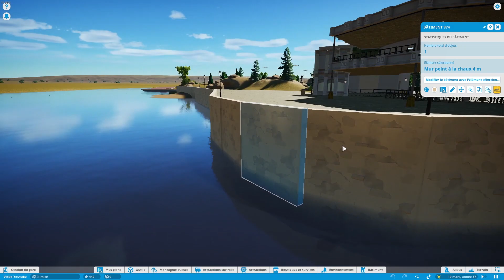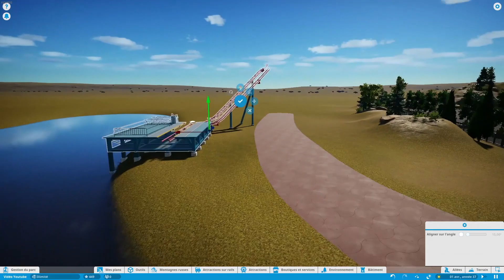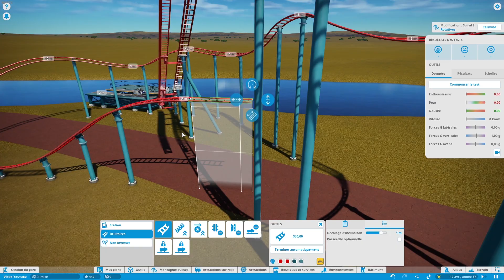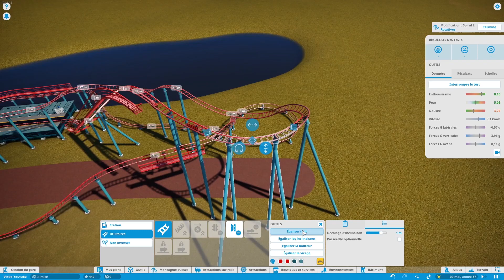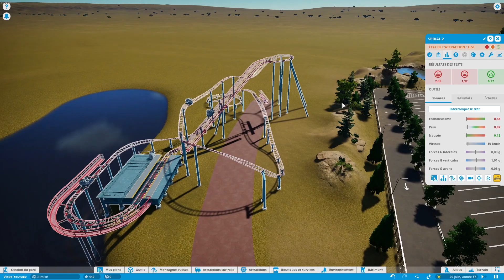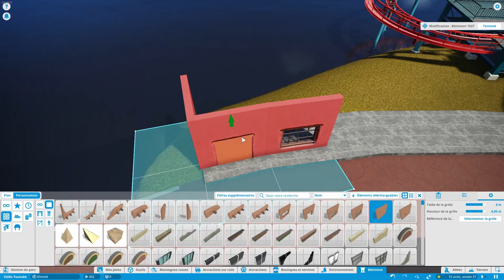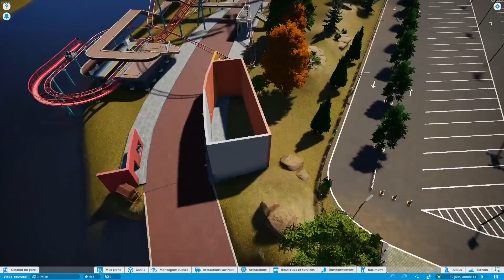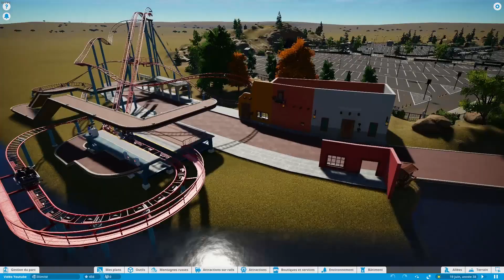🎢[Let's Play #2] PREMIER Coaster ! - Planet Coaster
2eme épisode de cette série de vidéo, toujours pas de nom et encore moins de logo pour le parc mais promis j'vais y réfléchir.
On commence la première zone du parc avec le premier coaster, je vous laisse découvrir.

Anyone wishing to reuse or modify my video must have my permission.